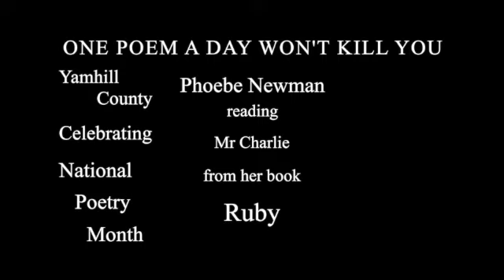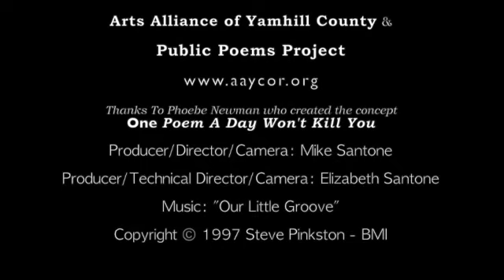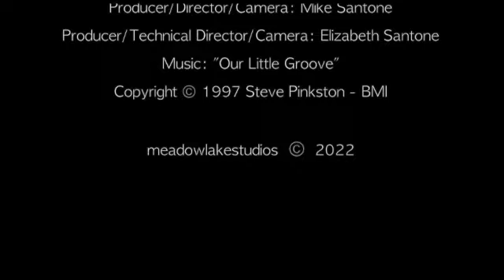April 1, 2022 Phoebe Newman reads the poem Mr Charlie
One Poem A Day Won't Kill You is Yamhill County Oregon's celebration of April, National Poetry Month. Each day of April a poem is read. Today Phoebe Newman reads her poem Mr Charlie